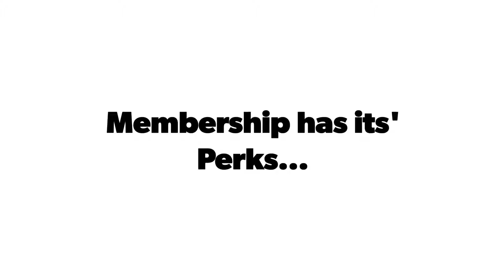New Sage "Membership" Has Its' Perks!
If you'd like to support the "New Sage" channel, while also gaining access to various perks and benefits, then JOIN today! As many of you know, this channel does short biographical reviews of individual comic book, movie, anime, and video game characters. With this new offering, there are three membership levels ranging from "The Unforgettables," to "The Epic Ones," as well as "The Legendaries!" Vote on a monthly People's Choice character review, get a look at the variant/alternate thumbnail designs from the previous month's videos, and even get your name displayed in it's very own public post on the channel's "Community" page! Click the "JOIN" button to see more details. Consider becoming a V.I.P. of the party! 😎